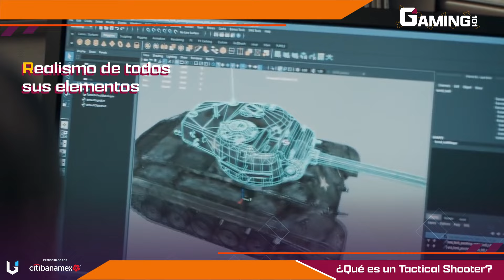🎮 GAMING 101:Tactical Shooters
¡Bienvenidos Gamers en entrenamiento!
En una lección anterior, te hablamos de los FPS, o juegos de disparos en primera persona, y hoy ahondaremos en uno de sus subgéneros más controvertidos: los Tactical Shooters.

¿Son simuladores de guerra?, ¿Es verdad que el ejército los usa para entrenar a sus soldados? Todo eso y más, en este Gaming 101.

No olviden visitarnos para disfrutar de más noticias, especiales y próximos torneos.